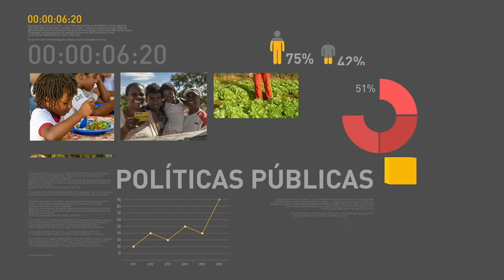BOLETIM REPÓRTER NBR 9h - 15 de dezembro de 2017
REPÓRTER NBR 9h - 15.12.17: confira mais informações sobre o estado de saúde do presidente Michel Temer. E mais: na Câmara dos Deputados, o ministro da Fazenda, Henrique Meirelles, disse que o adiamento da votação da reforma da Previdência para 2018 não deve reabrir as negociações da proposta.